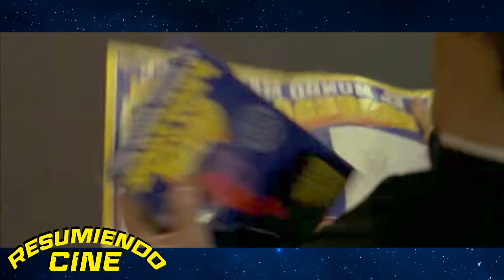SACERDOTE INVOCA al DIABLO para salvar el MUNDO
¡Bienvenidos a "Resumiendo Cine"! En este video, te traemos un resumen rápido y emocionante de una película icónica. Descubre los momentos más destacados y adéntrate en la trama en solo unos minutos. Si buscas una forma rápida de conocer las películas más populares, ¡este es el lugar indicado! Así que prepárate para disfrutar de un resumen cinematográfico de primer nivel. ¡Comencemos!
Sinopsis:
Un sacerdote cree haber descifrado el mensaje secreto del Apocalipsis pronunciado por San Juan: que el Anticristo nacerá en Madrid el 25 de diciembre de 1995. Para evitar que esto suceda, el cura se alía con José María e intentan averiguar dónde sucedieron los hechos. Con la ayuda del profesor Cavan, el cura y José María convocarán al demonio.